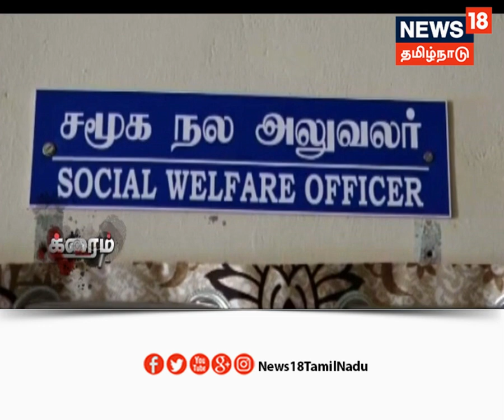ஆண்டுக்கு ஆண்டு அதிகரிக்கும் வரதட்சனை கொடுமை... அதிர்ச்சி தகவலை வெளியிட்ட நியூஸ் 18 தமிழ்நாடு...